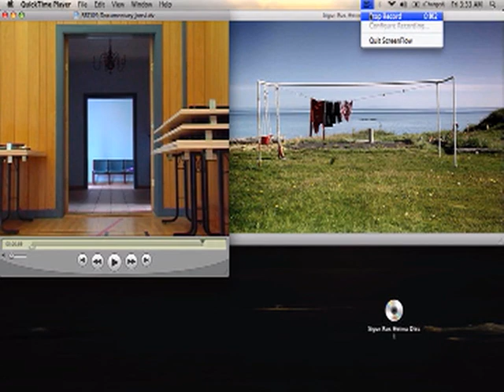Happy Birthday Hans!!!